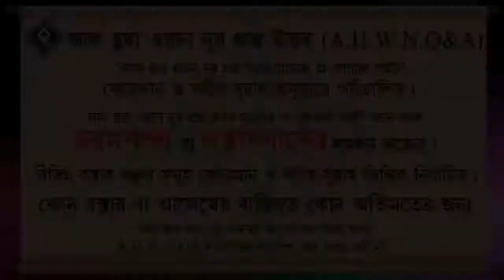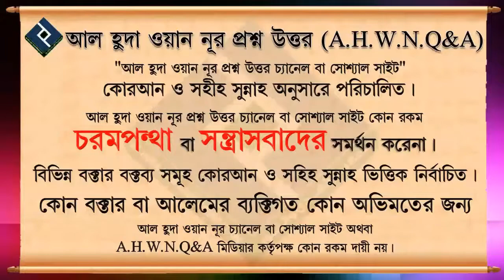পিরিয়ডের শেষে গোসল করার বিধান ᴴᴰ┇শায়েখ শামসুযযোহা রহমানী